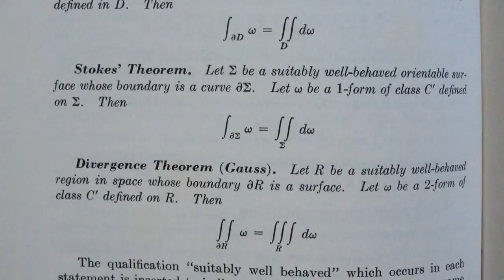Kessler and Kandinsky: a Gift of Art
Learn to love abstract art, smell colors, taste melodies! The works of Kandinsky and Kessler will enrich you beyond imagination!